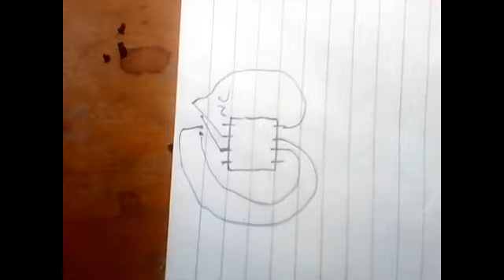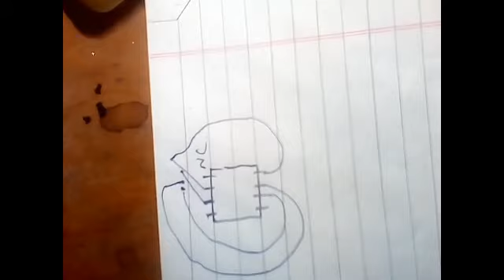ASUS ZENFONE GO Z00VD SIM CARD WAY NOT WORKING PROBLEM SOLVE SOLUTION HINDI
Hello guys this video i am telling about how to repair Asus Zenfone go z00vd sim card not working problems..
sim card jumper solution way
please carefully watch it. . thanks